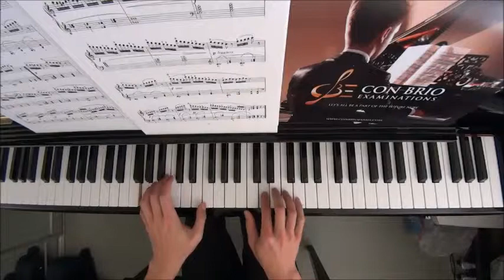Con Brio Exam (CBE) Grade 4 Czerny Op.849 No.6 Performance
Grade 3: No.29
Grade 4: No.1-14, 16-28, 30
Grade 5: No.15

WeChat: alanchan1024